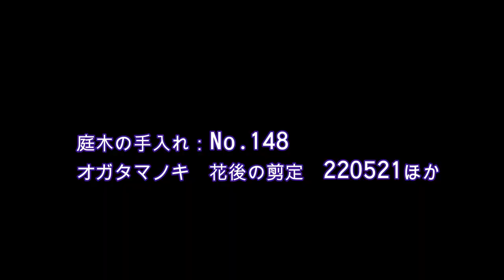No.148_ オガタマノキ（カラタネオガタマ）の剪定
脇枝が吹きにくいオガタマノキの剪定は難しいと思っています。
3本のカラタネオガタマの剪定例で解説しています。

00:00 はじめに
00:31 1年前の若木花後剪定
01:59 1年後の様子と剪定解説
12:15 20年以上の木剪定例（前半）
17:42 別の木での剪定例
21:30 3M以上の木剪定例（後半）無解説